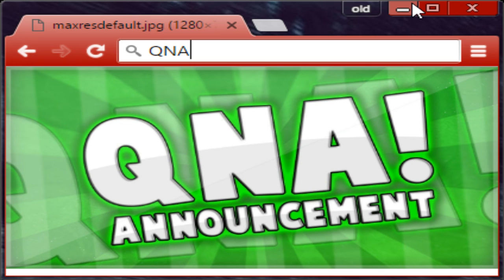QNA INCOMING!!!!!!!!!!!!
make sure to leave a comment asking a question for the next video (WITCH WILL BE A QNA!)